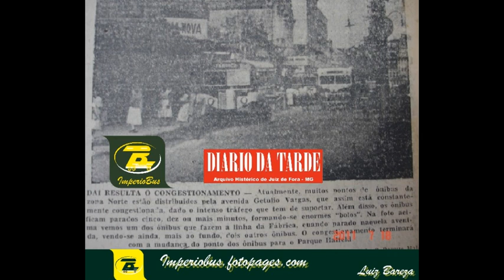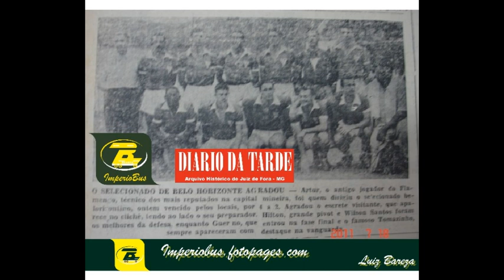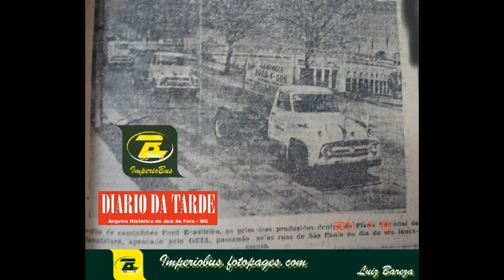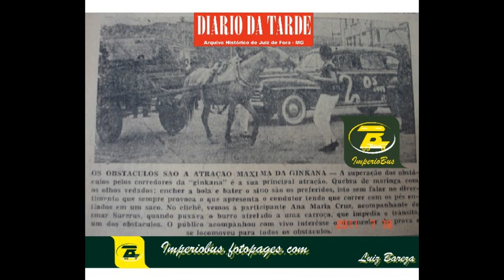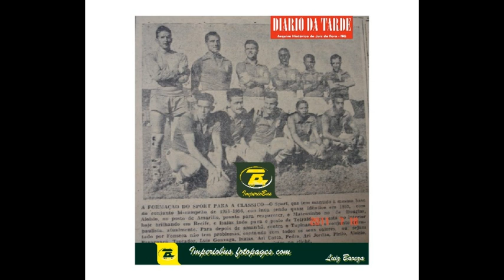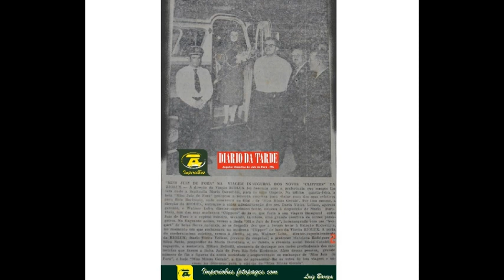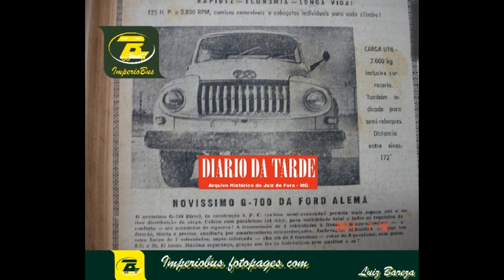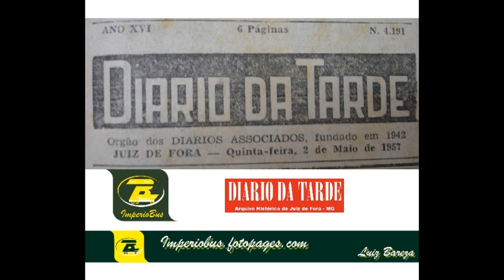0019 09 DIÁRIO DA TARDE DE JUIZDE FORA MG